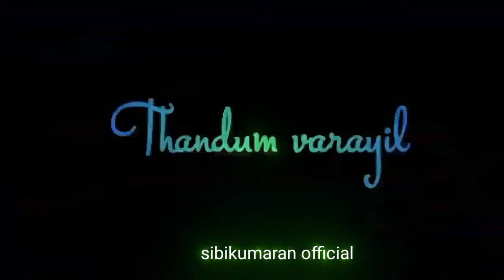kanmoodi Thirakkum✨pothu💞tamil love song 💞Blackscreen💞 what'sapp status💛tamil sibikumaran official💞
makeing an awesome video ❤️
sibikumaran official 💞 SK official 💞